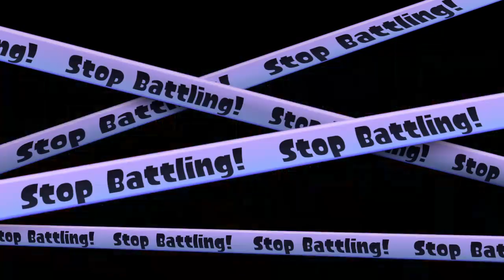Splatoon Let's Play 75, Road to Level 33